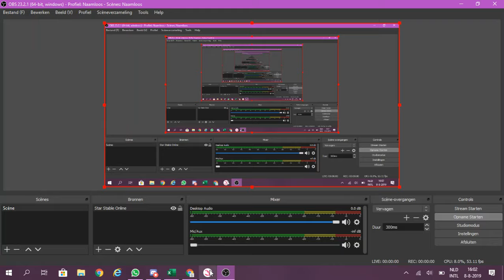Star Stable Updates #3